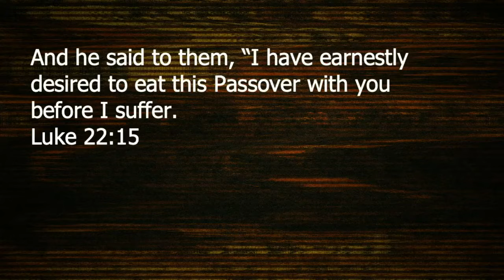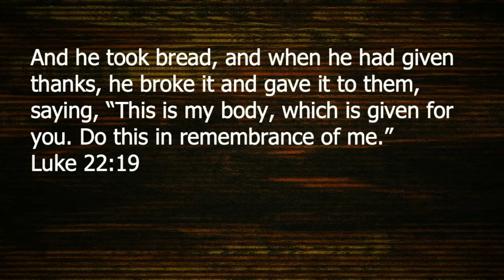At the Table 7